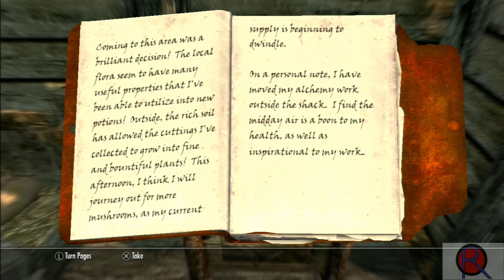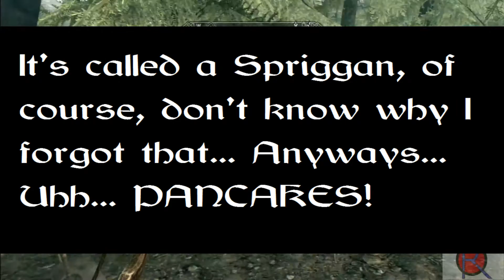QAMS #14: Go West...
After shouting at some old men, we embark back down the Throat of the World, reading the etched tablets in the wrong order along the way, to obtain the Voice of the Sky, which we then mysteriously lose shortly there after.

Turning up in Ivarstead, we find that cultists don't like that the old men called us "Dragonborn", but they come to their right minds after a few electrifying whacks with a hammer. Then, we dabble into Alchemy, for the purpose of clearing out inventory space.

Walking back west towards Helgen, I forget the names of several things. The episode ends as we enter Falkreath in Falkreath.